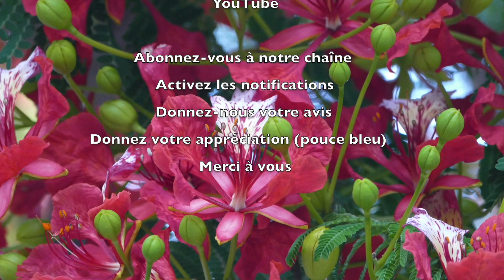494 - Les P'tits déj' spirituels - Comme il m'a fait je lui ferai - Proverbes 24.29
Quand quelqu'un nous fait du mal, la première réaction est de penser à ce qu'on lui fera en retour, mais n'y a-t-il pas une autre voie ?